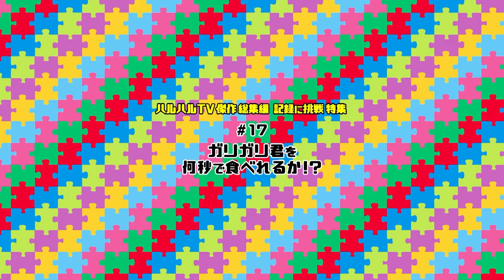【JGのハルハルTV】まだまだ記録に挑戦！2人はコーラを飲みきれるのか？！【汚くてごめんね】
まだまだ出します！ハルハルTV傑作総集編　JGの「記録に挑戦」シリーズ！
【ガリガリくん、玉ねぎ1玉、何秒で食べれるか！？】
【コーラ500mlを何秒で飲みきれるか！？】

2人の勇気ある挑戦から名(迷？)シーンをお見せしちゃいます！

最後まで笑わずに見られるかな？

「JGのハルハルTV」とは？
ジュノとギュミンの自然体トークでボケとツッコミがテンポよく進行する見えるラジオ風番組。
芸人顔負けの話術でお茶の間を虜にすること間違いなし！
▶YOUTUBEにはこれまでのダイジェスト版をアップします。
最新のJGのハルハルTVはKchan!韓流TVで絶賛配信中！